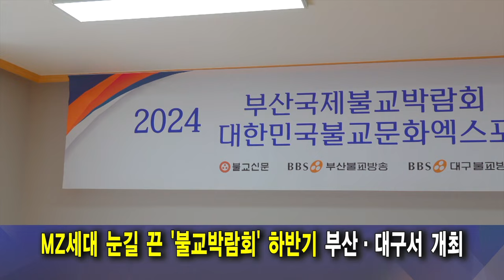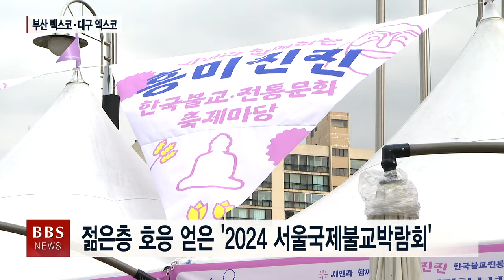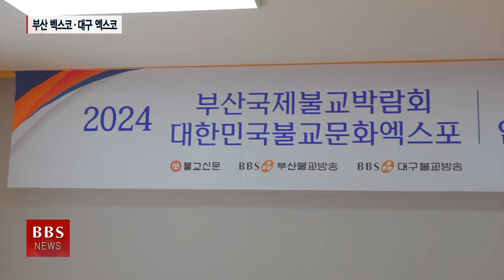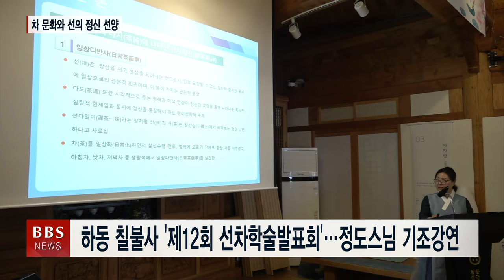[BBS NEWS] 2024년 6월 1일 전체 영상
진행 : 이연서
PD : 김용완
CP : 이현구

00:00 BBS NEWS
01:23 R1. 첫 ‘무산문화대상’에 문태준 시인과 박찬욱 감독
05:14 R2. MZ세대 눈길 끈 ‘불교박람회’ 올 하반기 부산·대구서 개최
07:38 ST1. 불국사 산중총회 또 원점...호법부에 조사 요청
08:29 R3. 조계종 "기자들이 선명상 홍보대사 돼 달라"
11:02 ST2. 수덕사, 경허당 성우 대선사 열반 112주기 다례 봉행
11:59 ST3. 염불봉사 나설 ‘BBS 무량봉사단 2기 출범’
12:47 ST4. 속리산 법주사, 하안거 정진 포살법회 봉행
13:27 ST5. 하동 칠불사 '제12회 선차학술발표회'...정도스님 기조강연
14:29 [BBS가 만난 사람] 주상봉 재향경우회 신임 중앙회장